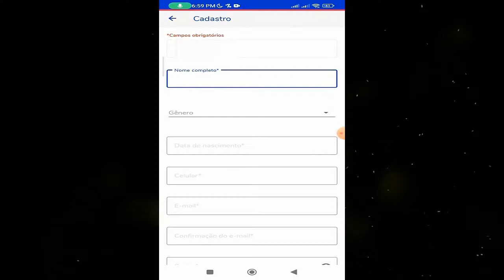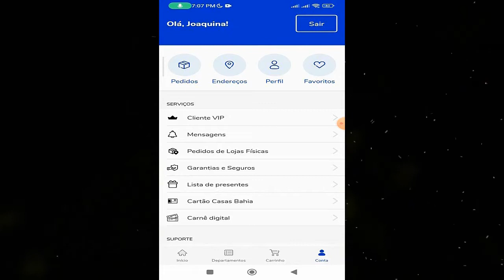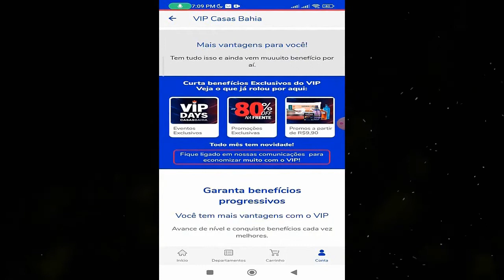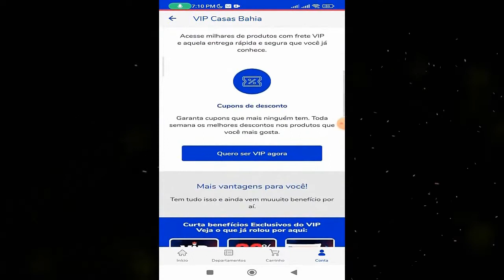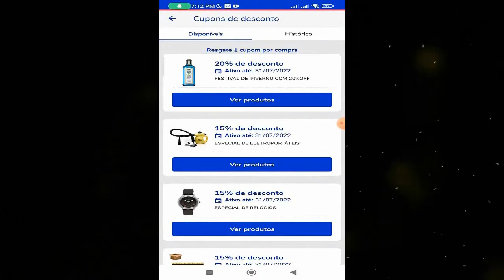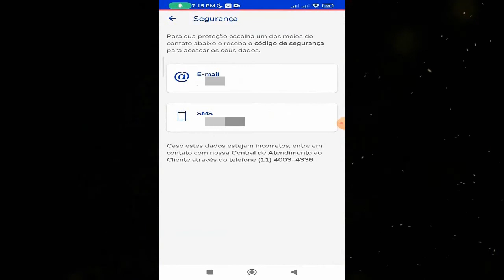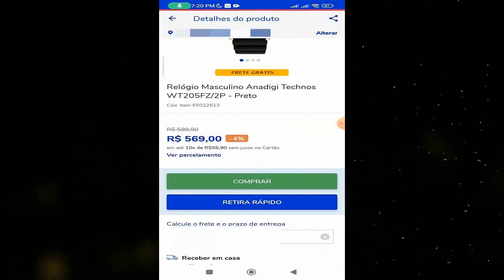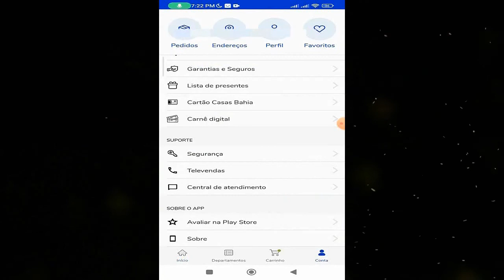Como criar uma conta e usar o Aplicativo CASAS BAHIA (Atualizado 2025) ENTENDA COMO FUNCIONA O VIP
No vídeo de hoje eu mostro para vocês o passo a passo de como criar uma conta no APLICATIVO Casas Bahia e também como usa-lo. Fazendo esse procedimento, a conta que você criar pelo app, também serve para utilizar no Site Oficial.